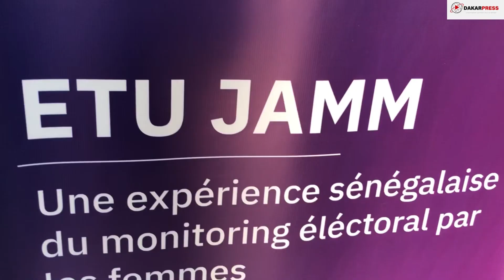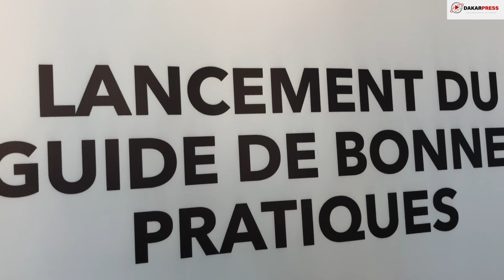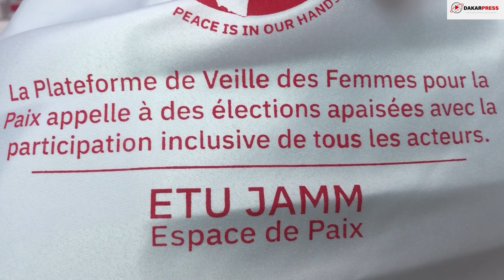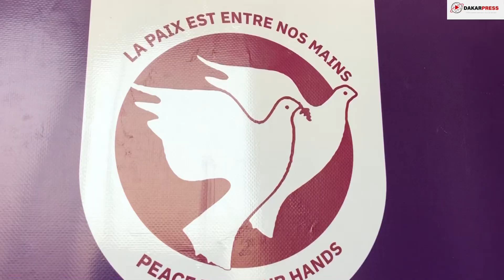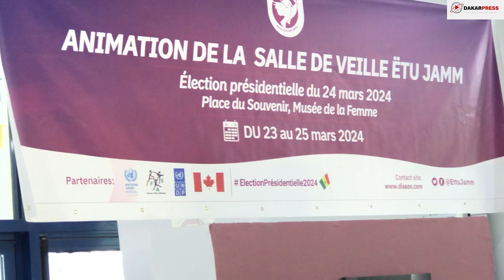Présidentielle : ETU JAMM lance son guide des bonnes pratiques et installe sa salle de veille !